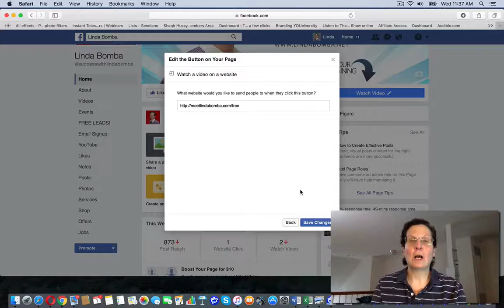How To Set Up Watch Video Button on Facebook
My #1 Recommendation To Work From Home

➡️Get A FREE 14 Day Trial With Sendlane AutoResponder & Capture Page Maker

Linda Bomba